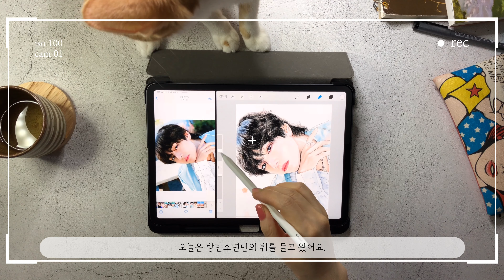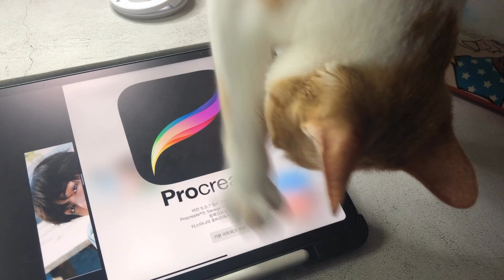Drawing BTS V / 방탄소년단 뷔 그리기 / Ipad Drawing[프로크리에이트] / 예희 / 자막